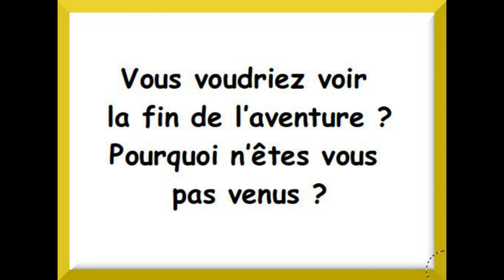la mouette et le chat